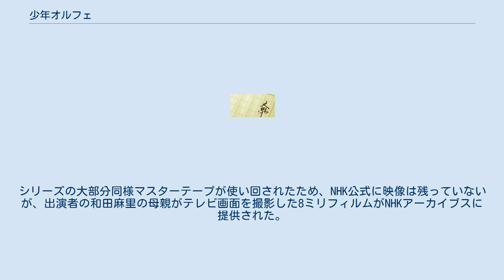少年オルフェ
少年オルフェ（しょうねんオルフェ）は、米沢幸男の児童文学作品。
第3回講談社児童文学新人賞（1962年）受賞作。
 小学五年生の堀田すすむ（進）と、その妹ふうちゃん（ふじ子）は大の仲良し。
しかしある日ふうちゃんは突然風邪をこじらせて死んでしまう。
すすむが原っぱで途方にくれていると、突然一台のロケットが現れる。
「妹に会いたい」というすすむの願いを神様が受け入れたのか、このロケットは黄泉の国へ向かうという天の取り船だった。
黄泉の国へ行けばふうちゃんを生き返らせることができるかもしれないと信じたすすむは、単身ロケットに乗り込み、長い長い冒険の旅に出た。
 ギリシア神話のオルペウスの伝説（もしくは黒いオルフェ）の主人公の二人を幼い兄妹に置き換えている。
子供向けということもあって、物語のテーマは妹の死という悲劇というより、主人公すすむの冒険が主体になっている。
内容もロケットで旅立つのをはじめとし、宇宙を旅する、黄泉の国を惑星に置き換える、すすむに協力する科学者が登場するなどSF要素が濃い。
 1965年にNHKが「小さなオルフェ」と改題して単発（主演織茂政男）で、1972年にはやはりNHKが原題のまま「少年ドラマシリーズ」中でテレビドラマ化(全4回)している。
後者はストーリーや人物設定を大幅にアレンジしている 根っからの悪役は登場しない。
 1962年に講談社の「児童文学創作シリーズ」の1点として刊行、以後1969年に復刊、1981年には同社の「青い鳥文庫」、1988年に「スミセイ児童文庫」から刊行されている。
 1972年9月2日から9月23日までNHK「少年ドラマシリーズ」の一編として放送。
全4話。
シリーズの大部分同様マスターテープが使い回されたため、NHK公式に映像は残っていないが、出演者の和田麻里の母親がテレビ画面を撮影した8ミリフィルムがNHKアーカイブスに提供された。
ただし、映像のみで音声は現存していない。